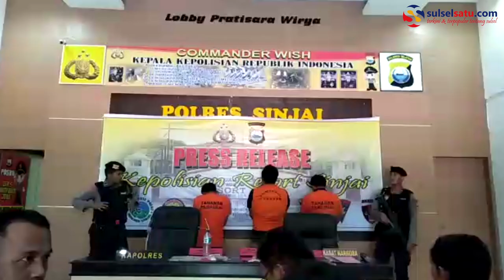Polres Sinjai Pres Rilis Kasus Narkoba, 1 Pengedar dan 2 Pemakai Diamankan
SULSELSATU.com, SINJAI – Kapolres Sinjai, AKBP Sebpril Sesa yang didampingi Kasat Narkoba Iptu Rivai menggelar Pres Rilis kasus penyalahgunaan narkoba dengan tiga tersangka bersama barang buktinya, yang digelar di Lobby Pratisara Wirya Polres Sinjai Read More..

Penulis: Andi Irfan Arjuna
Video Editor: Andi Hermanto
Editor: Hendra Wijaya